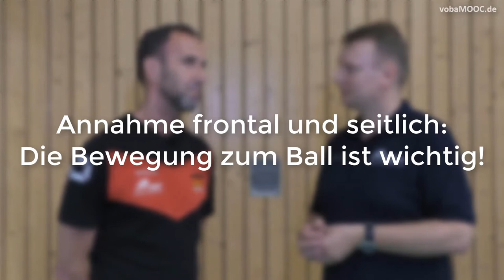Was ist wichtig in der Annahme - Jens Tietböhl